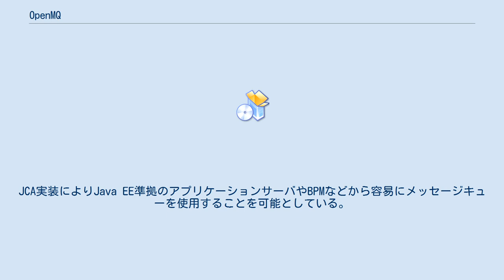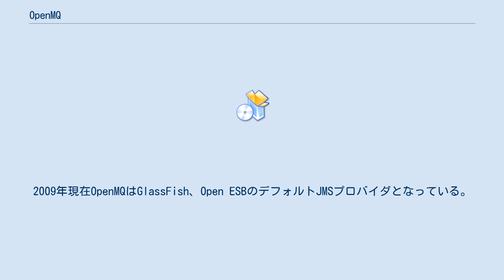OpenMQ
Open Message Queue (OpenMQ) は オープンソースの メッセージ指向ミドルウェアを開発するプロジェクト。
オープンソースアプリケーションサーバ開発プロジェクトGlassFishのサブプロジェクトとしてコミュニティによる開発が進められている。
 Java Message Service (JMS) APIを実装している。
JMS-APIの基本実装以外にスケーラビリティ・高可用性を実現したOpenMQ Cluster、C-API、JMX対応管理APIなどを搭載している。
加えてJMSRAと呼ばれるJava EE Connector Architecture (JCA) の実装モジュールを含んでいる。
JCA実装によりJava EE準拠のアプリケーションサーバやBPMなどから容易にメッセージキューを使用することを可能としている。
2009年現在OpenMQはGlassFish、Open ESBのデフォルトJMSプロバイダとなっている。
 OpenMQはSunから寄付されたソースコードをベースとして開発が始まった。
 OpenMQはフリーソフトウェアであり、Common Development and Distribution License (CDDL) とclasspath exception付きのGNU General Public License (GPL) の2種類のフリーソフトウェアライセンスのデュアルライセンスとなっている。